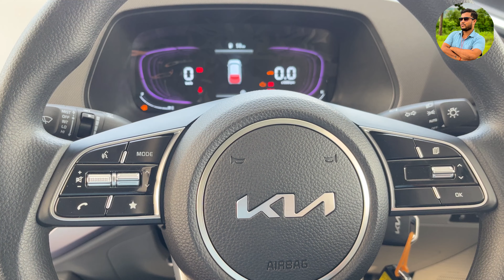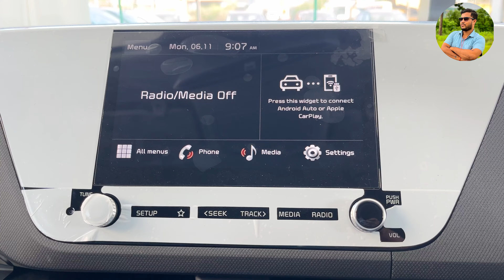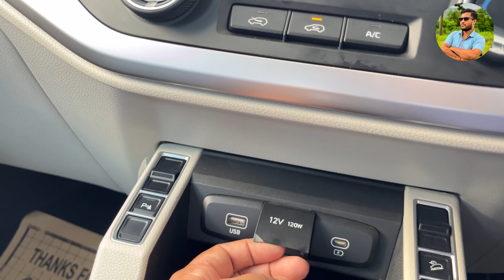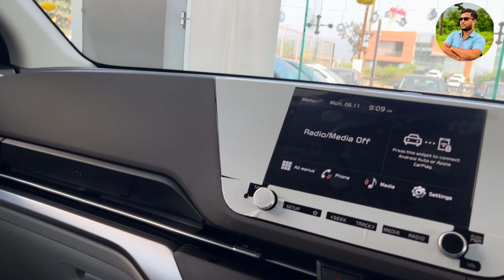2023 ALL NEW KIA CARENS PRESTIGE || KIA CARENS 2023 PRESTIGE VARIANT 2023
2023 ALL NEW KIA CARENS PRESTIGE || KIA CARENS 2023 PRESTIGE VARIANT 2023